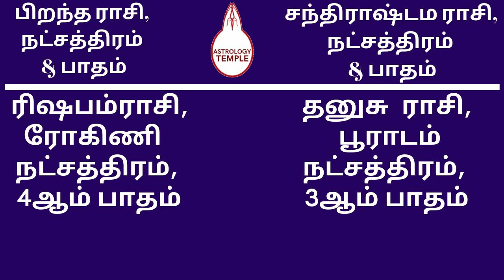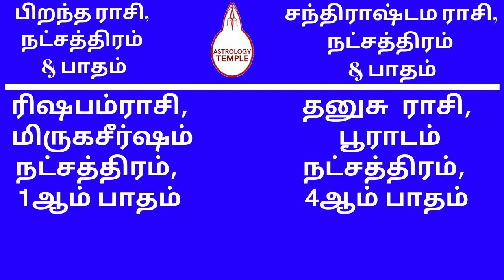Chandrashtama Date Day Time Rishabam| சந்திராஷ்டம தேதி நாள் நேரம் ரிஷபம்|நட்சத்திர பாத சந்திராஷ்டமம்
ரிஷப ராசியில் பிறந்துள்ளவருக்கு நட்சத்திர பாதத்தின் அடிப்படையில் சந்திராஷ்டம நட்சத்திர பாதம் Chandrashtama time based on Nakshathra Paatham for Rishabam Rasi Born || Chandrashtama Time For Taurus
Rishabam Chandrashtamam | ரிஷபம் சந்திராஷ்டமம்

உங்கள் உதவியை வழங்க || For your Support:
G-Pay @Google pay @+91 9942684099 astrologytemple &                                                                                                                                                                                         RAVI RANGASWAMEE,                                                                                                                                        INDIAN BANK,                                                                                                                                                                   Savings a/c No: 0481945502.,                                                                                                 IFSCcode:IDIB000V001, Vadapalani Branch.                                                                                                              Chennai - 600026.

For all the Horoscopes which are Created Using Computer Horoscope, Thirukanitham, Vaakyam and Other Panchangams in Practice, 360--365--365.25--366 Days ?!.. Accurrate Current Dasaa Bukthi Antharam Chart For 120 Years From Birth Date, Time and Dasaa Balance at astrologytemple.com Multi Lingual. 16 A4 pages. No Service Charge.. Local Print Cost with Download@M.R.P. INRs.50/-Only.. Not For Sale.
 use & share.. Thanks..

N.Ravi Rangaswamee,M.A.,PG.D.E.A.,  Astrological Compatiblity Research,Training & Prediction Professional  ASTROLOGY     NUMEROLOGY    NAMEOLOGY      VAASTHU     MARRIAGE MATCHING      PARIHAARAM @ REMEDY   நா.ரவி ரங்கசுவாமி,M.A.,PG.D.E.A.,  காலக்கணிய ஒப்பறிவியல் ஆய்வு,பயிற்சி  மற்றும் பலாபலன் தீர்வாளர்.